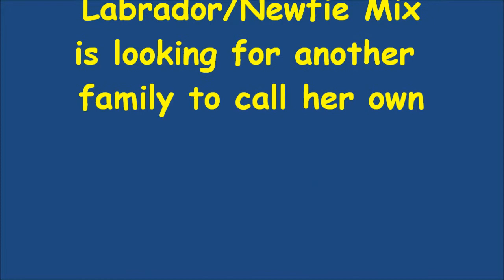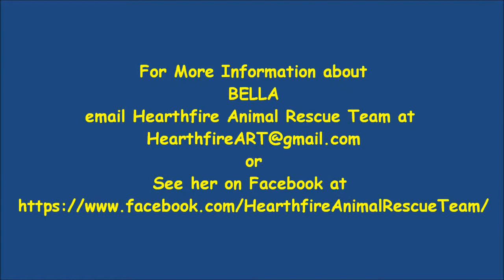BELLA Lab Newfie X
Bella is a five-year-old Labrador-Newfoundland mix.  She is friendly, ADORES children, has a calm demeanor and is well-trained.  She is looking for a new family to call her own.